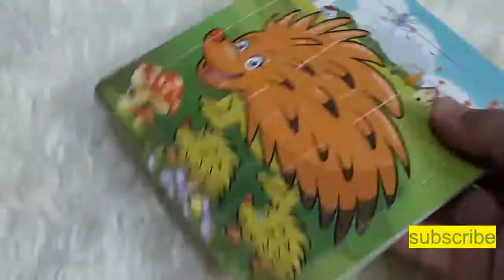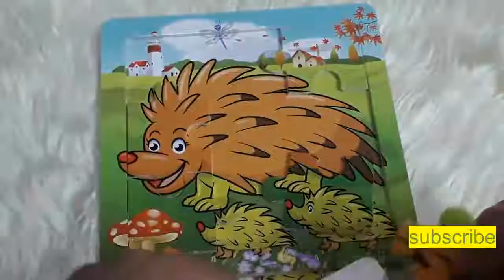urchin - 9 pieces - Play jigsaw puzzle 😍👍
Play jigsaw puzzle can be increased observation, Cultivate patience and concentration.😍👍